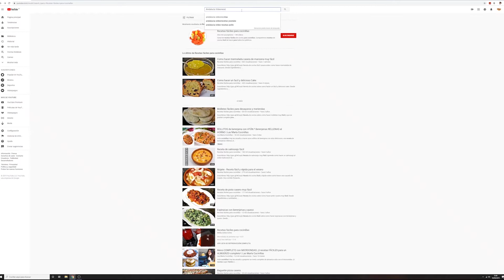Pierna de cordero al horno - Cocina andaluza y española | Andalucía Videorecetas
Pierna de cordero al horno una receta de cocina tradicional andaluza y española.

Esta es una segunda edición corta con sonido mejorado de nuestra vídeo receta de cocina original con el listado de ingredientes y cantidades